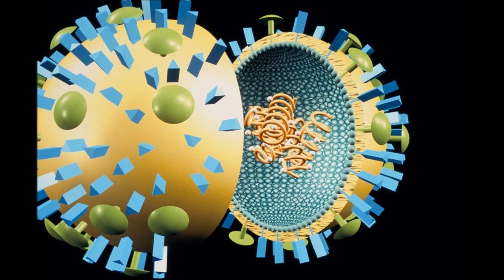La Vaccination: La Vérité sur les Véritables Anti Virus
Dans cette vidéo, vous apprendrez un des plus grands secrets de l'industrie pharmaceutique: les virus possèdent tous un anti virus naturel (même le sida) sous forme de molécule que l'on trouve dans certaines plantes, encore faudrait il les rechercher mais ce n'est pas brevetable étant 100% naturel, donc moins de profit pour ces industries du déni.

D'autre part le principe de vaccination sur une version atténuée de la maladie, des adjuvants toxiques, etc, est évidemment une hérésie, un anti virus naturel ne fera aucun dégat dans le corps même si il n'y a pas de virus à combattre, l'antivirus sera éliminé par les voix naturelles et ne se combinera qu'avec le virus (comme une clé dans une serrure), par contre c'est le virus qui tant qu'il n'est pas combiné avec l'anti virus qui détruira les cellules de l'hôte.

Ce qu'on vous dit sur le fait que la vaccination ne peut pas faire de dégats est vrai mais seulement si l'antivirus injecté est l'antivirus naturel et non modifié tiré de la plante le produisant mais surement pas avec tous ces produits du déni qui considèrent le corps humain comme un conteneur pour déchet et résidus toxiques de l'industrie pharmaceutique. Le seul point commun entre la véritable vaccination et les poisons injectés par l'industrie pharmaceutique (l'industrie du déni) c'est la voie d'administration: par la seringue.